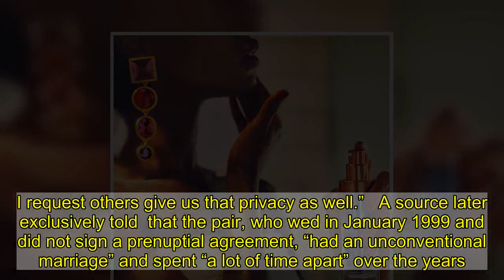Erika Jayne’s Husband Tom Girardi Responds to Divorce Filing, Does Not Want to Pay Spousal Support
Fighting back. ’s estranged husband, , submitted his response to her divorce filing,  confirms.   In court documents filed in Los Angeles Superior Court on November 25 and obtained by , the powerhouse attorney, 81, requested to terminate the court’s ability to award spousal support to the  star, 49. He also asked that she pay his attorney’s fees.   Erika noted in her November 2 filing that she intended to seek spousal support from Tom. She also asked that the judge block the lawyer from requesting spousal support from her.   The Bravo personality announced her split from Tom on November 3, saying in a statement to , “After much consideration, I have decided to end my marriage to . This is not a step taken lightly or easily. I have great love and respect for Tom and for our years and the lives we built together. It is my absolute wish to proceed through this process with respect and with the privacy that both Tom and I deserve. I request others give us that privacy as well.”   A source later exclusively told  that the pair, who wed in January 1999 and did not sign a prenuptial agreement, “had an unconventional marriage” and spent “a lot of time apart” over the years.   Erika and Tom’s divorce turned even messier on Wednesday, December 2, when Edelson PC sued them for fraud and embezzlement. In court documents obtained by , the class action firm alleged that the estranged couple “are on the verge of financial collapse and locked in a downward spiral of mounting debts and dwindling funds” in addition to calling their separation “a sham attempt to fraudulently protect” their money from debt collectors.   While Erika and Tom have not publicly addressed the lawsuit, she tweeted later on Wednesday, “High drama” alongside a glamorous photo of herself.   The  author was previously married to , with whom she shares son Tommy.